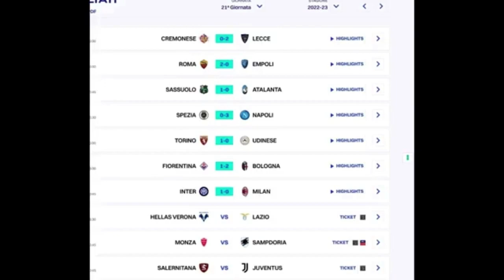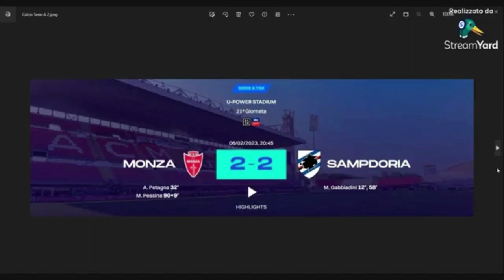Servizio Domenica Italiana Tv 10.2.2023